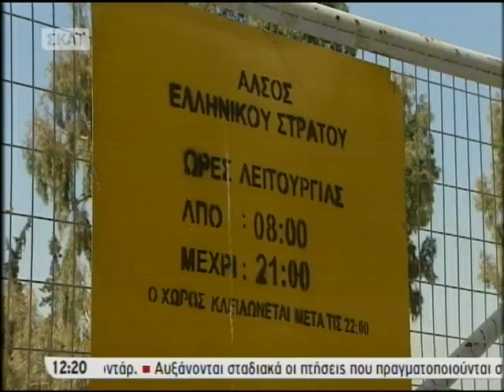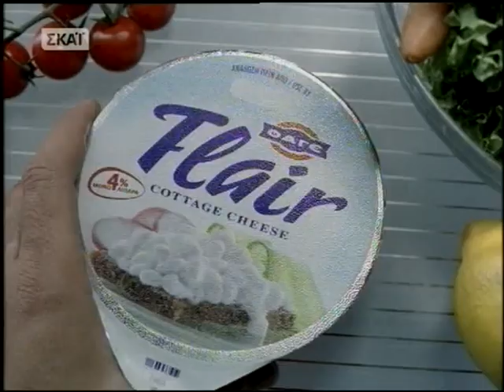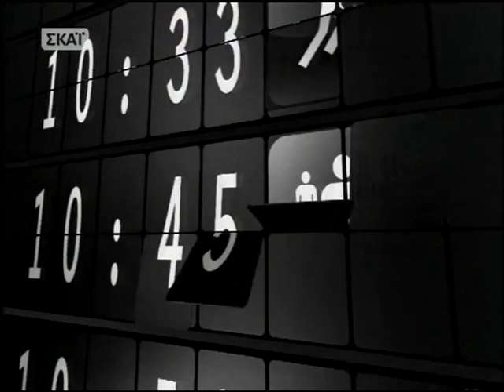ΕΙΔΗΣΕΙΣ 24 - 1 - 2010